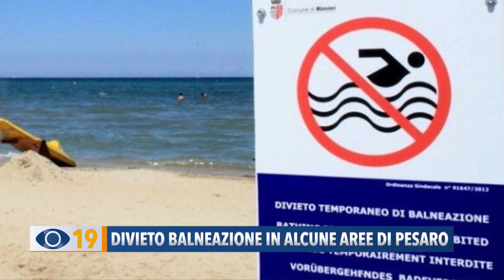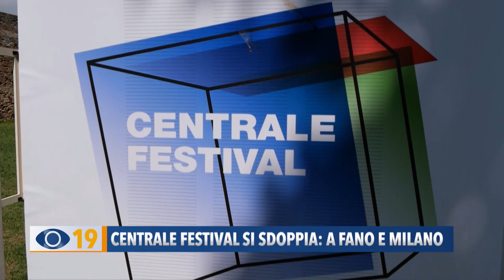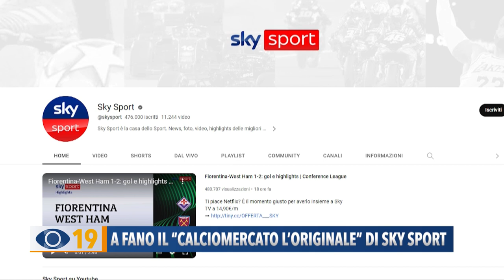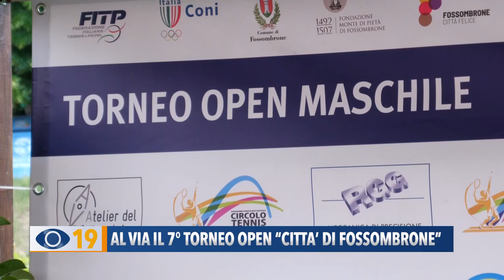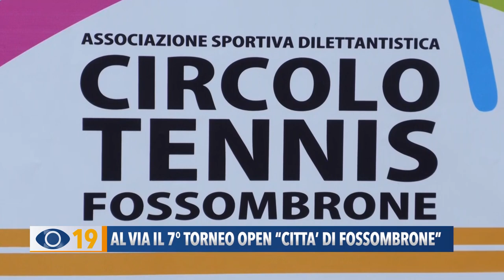Occhio alla Notizia 8 giugno 2023